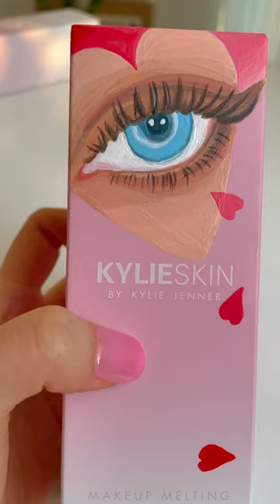👀 4 Kylie Skin & Kylie Cosmetics paintings kyliejenner makeup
@Kylie Jenner   @Kylie and Kendall   @Kylie Cosmetics ​